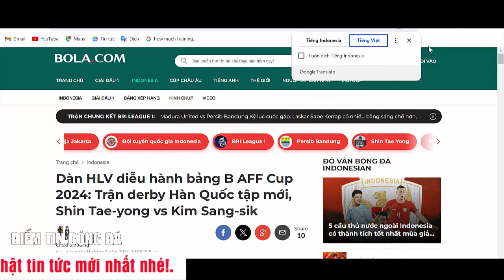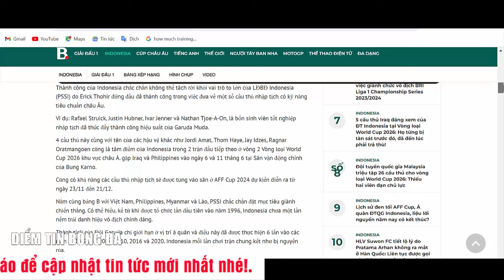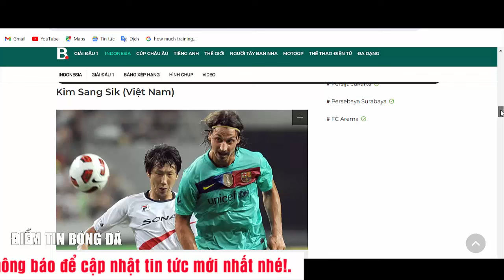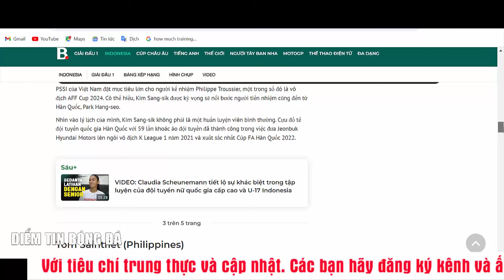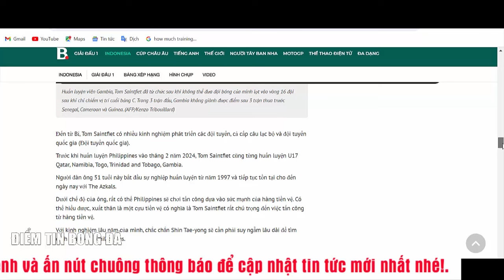🔴 Tin Bóng Đá 24/5| Sao Nhập Tịch Bị Sốc, Nhà Báo Indonesia E Ngại HLV Kim Sang Sik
🔴NÓNG! CAHN Gây Sốc Doạ Đưa Lên FIFA, V-League Mang Nỗi Lo Đến HLV Kim Sang Sik